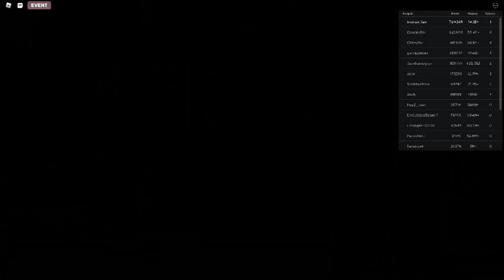Russia Car Crash Compilation 21476